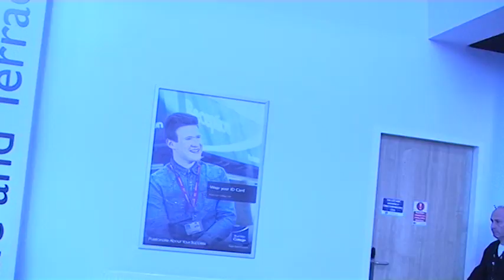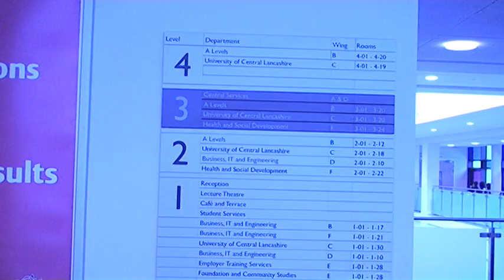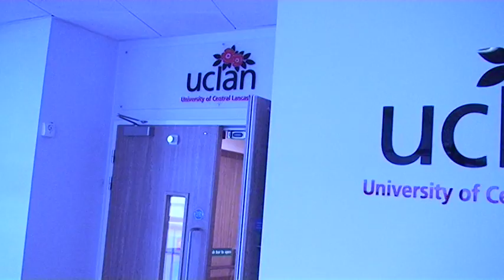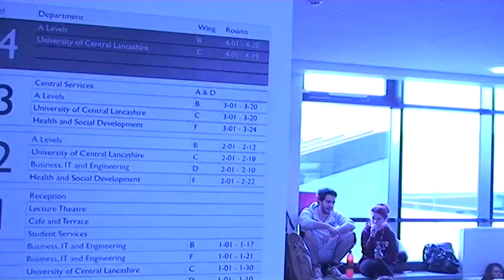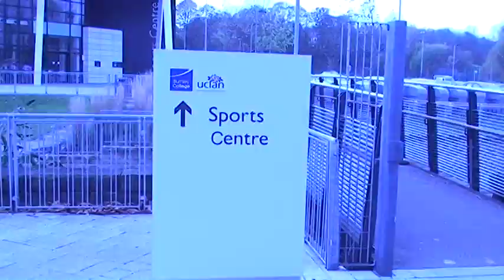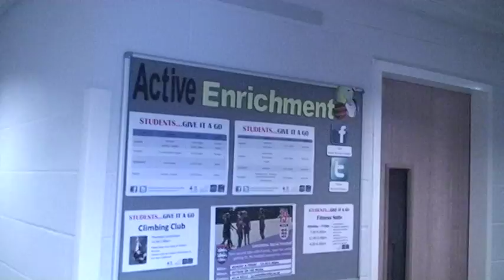Dickie Mutt Presents Burnley College and Uclan Promo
Dickie Mutt surveys Burnley College and Uclan